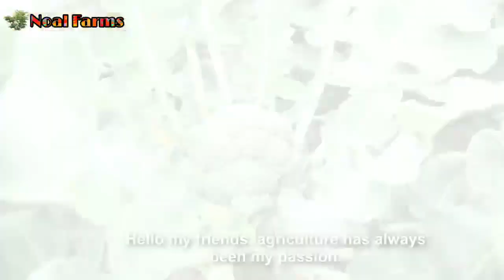World Modern Agriculture Technology - Broccoli, Cabbage, carrot, onion Harvesting machine 2021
Hello friends,

            ❖❖ Noal Farms ❖❖

About us:-